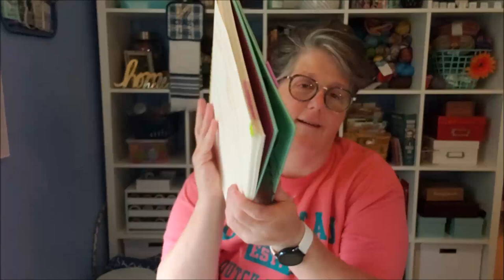Planning and Preparing to Decorate for Fall 2020 PT 1